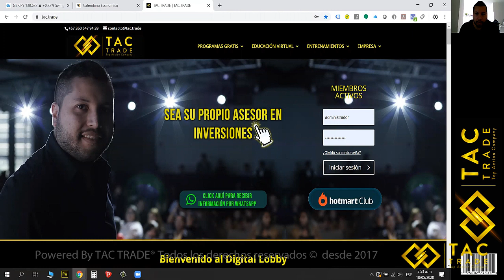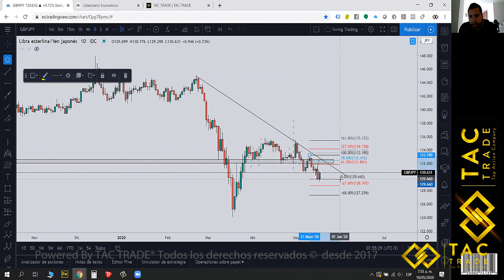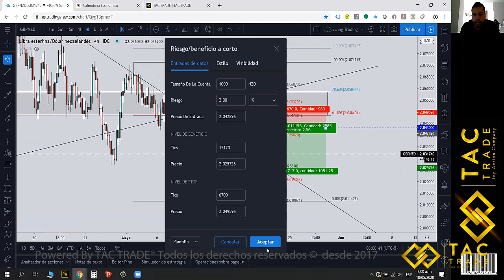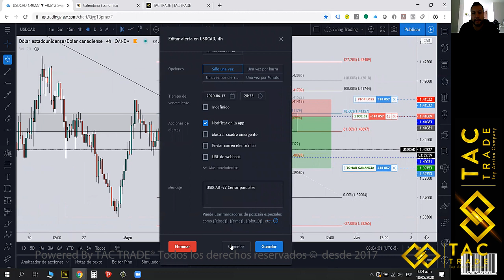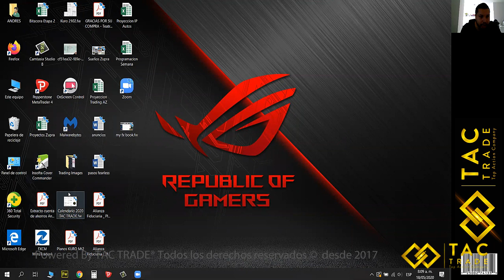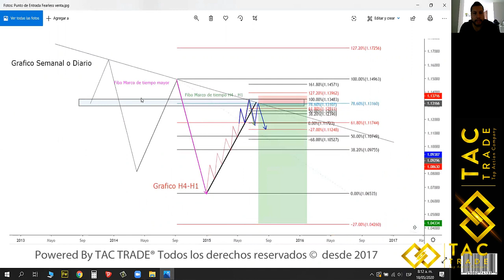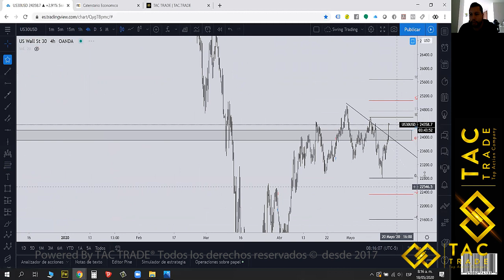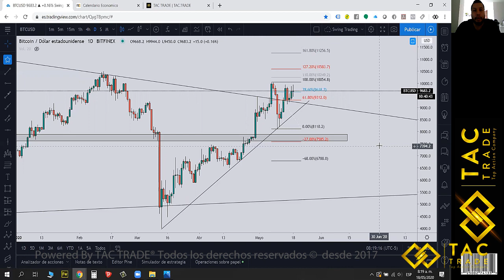Análisis Semana 18 Mayo 2020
Oportunidades de inversión todas las semanas en el canal de YouTube de TAC TRADE